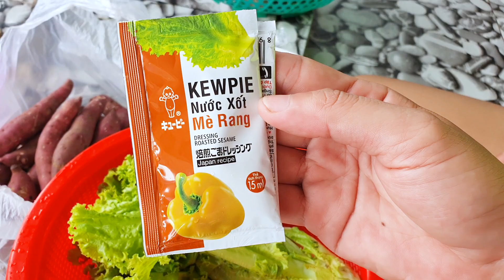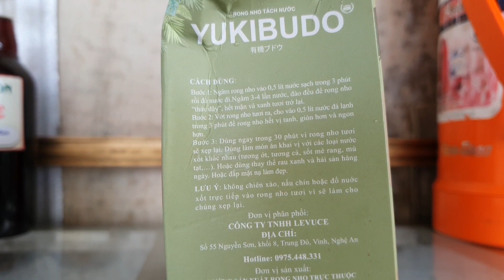Cá Chạch Chiên Ăn Kèm Rong Nho | Sông Quê TV